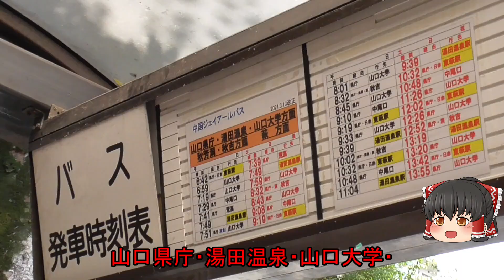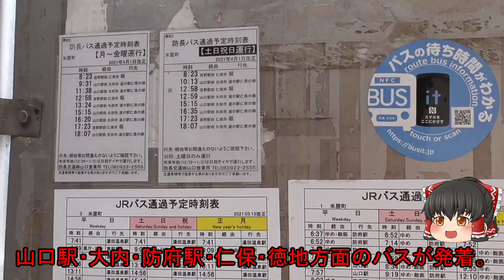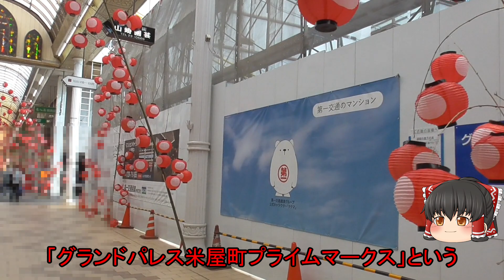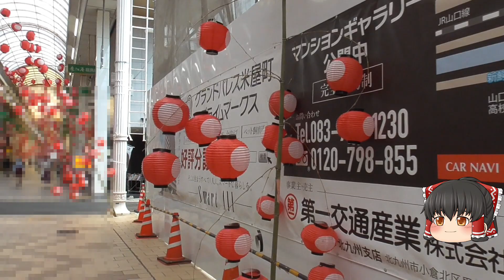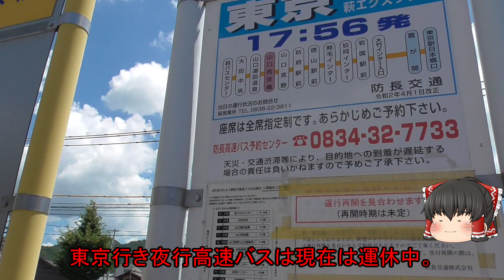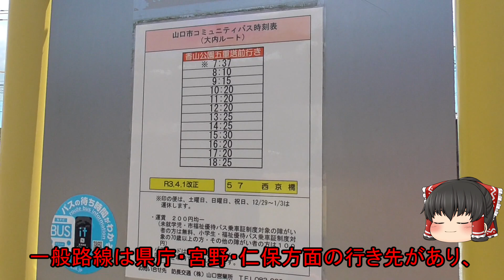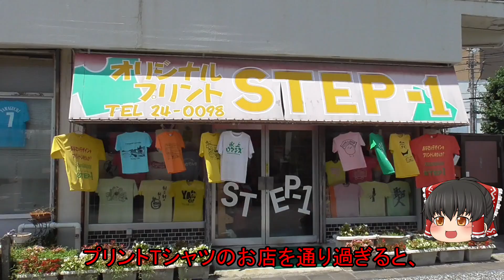【山口市中心商店街】米屋町・中市ってどんなまち？山口県で最も賑わうアーケード街！？百貨店も営業している山口の商店街を徹底散策！山口県山口市(米屋町)【ゆっくり街散策】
【散策ルート】
魔法の屋根→新町商店街→米屋町商店街→山口井筒屋→中市商店街→マルシェ中市→大市商店街→西京橋→御局小路→今小路
【山口市について】

・人口…193761人(2021年2月末現在)
・面積…1023.23㎢
・交通アクセス(公共交通)…新山口駅から山口駅まで山口線で約23分
・交通アクセス(自動車)…山口インターから山口駅まで約13分

・使用BGM…甘茶の音楽工房 / DOVA-SYNDROME より
※感染症対策には配慮して撮影しています。